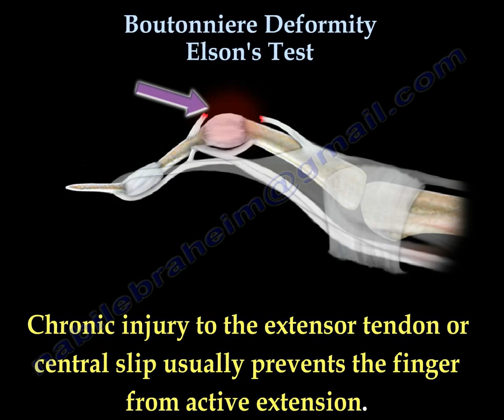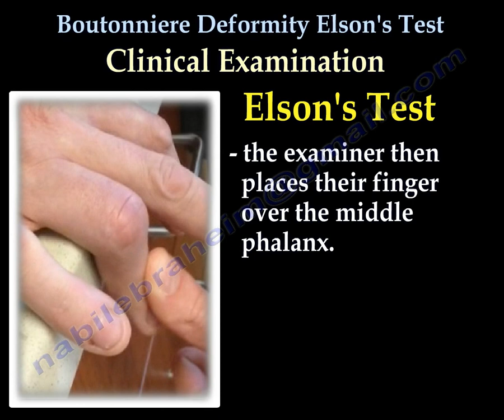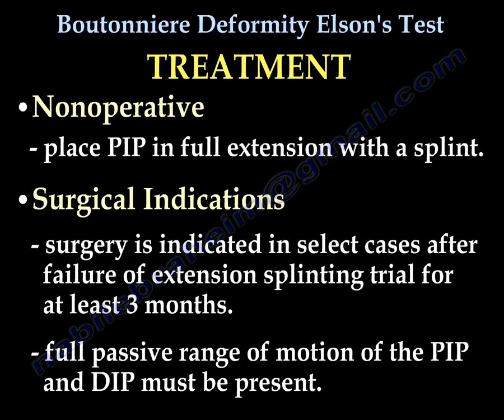Boutonniere Deformity Elson's Test - Everything You Need To Know - Dr. Nabil Ebraheim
Educational video describing the condition boutonniere finger deformity.
It is a chronic deformity characterized by PIP flexion.  Chronic injury to the extensor tendon or central slip usually prevents the finger form active extension.
Clinical examination
The extensor tendon of the finger splits into the lateral bands. The lateral bands then come together and insert into the base of the distal phalanx.  The central slip inserts into the base of the middle phalanx. If the central slip becomes ruptured, the lateral bands will slip down to a volar position causing flexion of the PIP.this injury can be missed and may result in a chronic flexion deformity of the PIP joint. A volar dislocation of the PIP joint is associated with a central slip tear. The PIP must be stabilized in extension.
Elson’s test
Used to determine if the patient has a central slip tear before the deformity is present. The patient is asked to curl the affected finger around the edge of a table. (the PIP is bent 90 degrees over the edge of the table). The examiner then places their finger over the middle phalanx. The patient is then asked to extend the finger. If the central slip is intact, the examiner will be able to feel the tension of the finger being extended. With a ruptured central slip, the examiner will not feel the tension, as the patient will be unable to extend the PIP joint.
Treatment
Nonoperative: place the PIP in full extension with a splint
Surgical indications:
•Surgery is indicated in selected cases after failure of extension splinting trial at least 3 months.
•The full passive range of motion of the PIP and DIP be present.